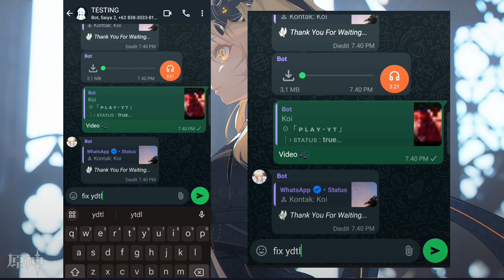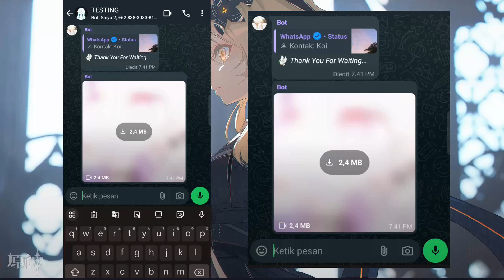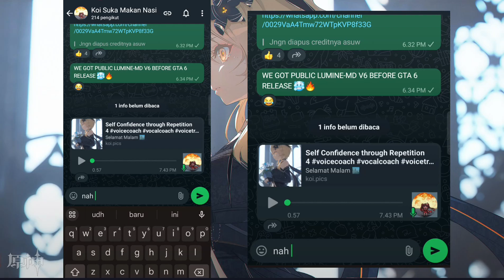SC BOT WA TERBARU - LUMINE V6 || JPM, PAIRING, SUPPORT SALURAN, BUTTON SLIDE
𝗝𝗢𝗜𝗡 𝗦𝗔𝗟𝗨𝗥𝗔𝗡 𝗕𝗜𝗔𝗥 𝗚𝗔 𝗞𝗘𝗧𝗜𝗡𝗚𝗚𝗔𝗟𝗔𝗡 𝗨𝗣𝗗𝗔𝗧𝗘...

•「 HEROKU BUILDPACK 」
- heroku/nodejs